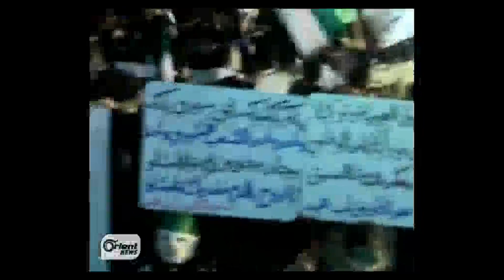قوات الأسد وحفر الخنادق حول حمص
تقرير تلفزيون الأورينت - المرحلة المقبلة ومعركة النـوايا...قوات الأسد وحفر الخنادق حول حمص
MW